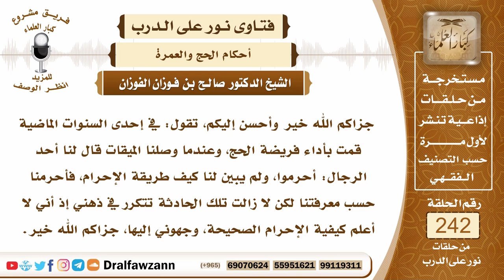4170- كيف تحرم المرأة بالنسك - الشيخ صالح الفوزان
السؤال:  جزاكم الله خيراً وأحسن إليكم، تقول: في إحدى السنوات الماضية قمت بأداء فريضة الحج، وعندما وصلنا الميقات قال لنا أحد الرجال: أحرموا، ولم يبين لنا كيف طريقة الإحرام، فأحرمنا حسب معرفتنا لكن لا زالت تلك الحادثة تتكرر في ذهني إذ أني لا أعلم كيفية الإحرام الصحيحة،
السيرة الذاتية :
للاشتراك في قناة الشيخ صالح الفوزان
لمشاهدة حلقات فتاوى على الهواء كاملة

للاستفسار والإقتراحات والدعم
رئيس الفريق
لمشروع كبار العلماء